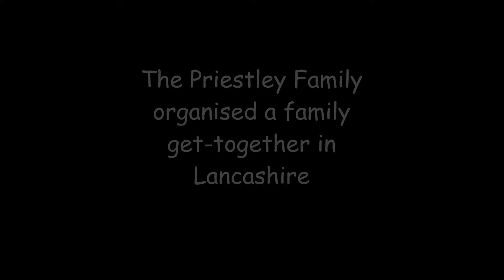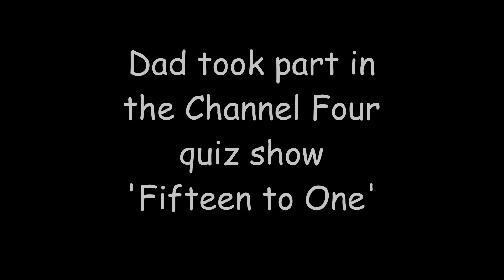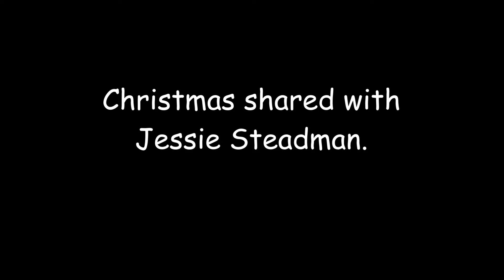The Chris and Jan Story 1992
The Chris and Jan Story - 1992 - Lowen Lodge